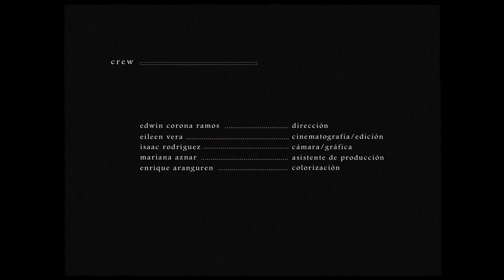Juan Olmedillo - Calle Ciega (Music Video)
Disco: Ningún Lugar
Producción del tema: Juan Olmedillo y Max Martínez

Crew de producción videoclip:
Edwin Corona Ramos . Dirección
Eileen Vera . Cinematografía / Edición
Isaac Rodriguez . Cámara / Gráfica
Mariana Aznar . Asistente de Producción
Enrique Aranguren . Colorización

Agradecimientos:
Martín Reverón
Lucia Lizardo
Claudia Lizardo
Nico Manzano
Anatábara Rodríguez
Stefania Chehade
Mariana Dominguez
Adriana Paredes
Ivana Contreras
Isabel Díaz